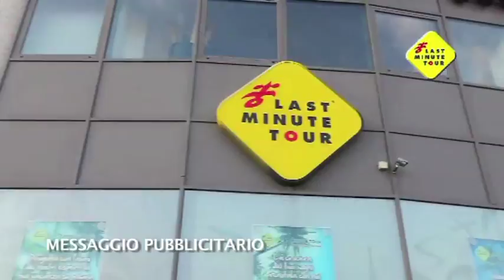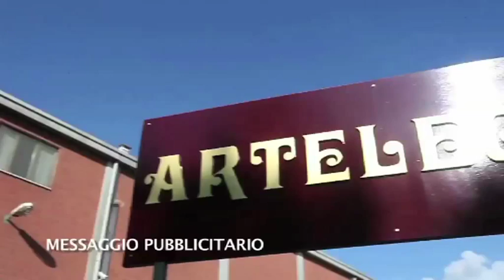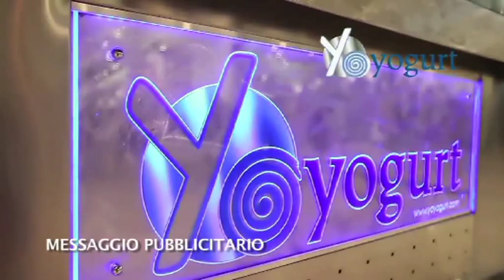Foppapedretti Bergamo VS Banca Reale Yoyogurt Giaveno 9-03-2013